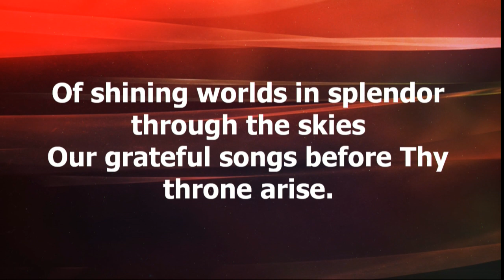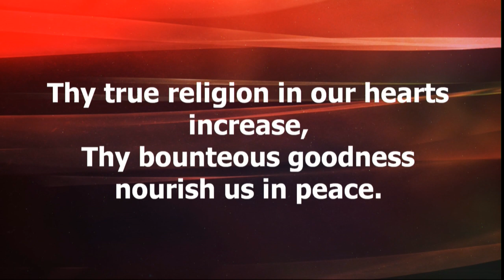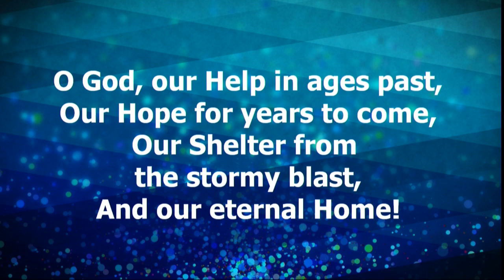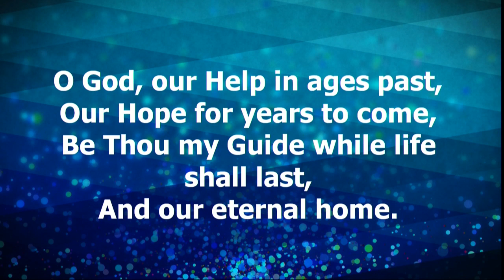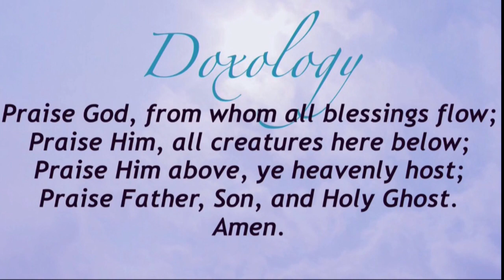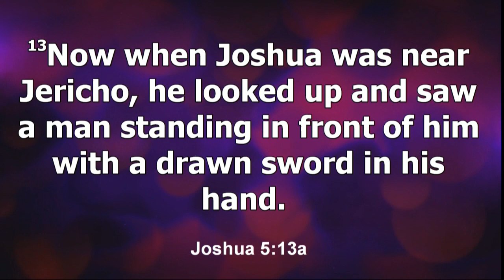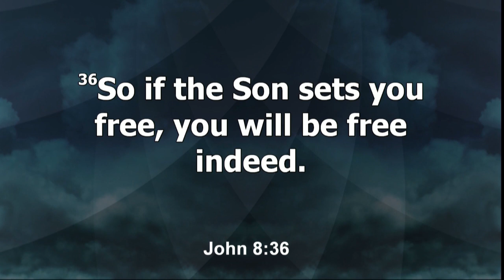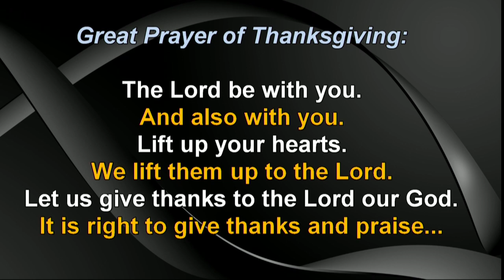Service July 4, 2021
Old Testament Lesson Joshua 5:13-15
New Testament Lesson John 8:31-36
ONE NATION UNDER GOD
Our nation's founding documents proclaim, we are one
nation under God.
God is always looking for His People. Joshua certainly
experienced that.
WHAT IS PATRIOTISM?
Francis Scott Key Understood. That is why his poem, that
became our national anthem, ends in a question. It offers
gratitude to Almighty God for unexpected salvation. Our
nation is ever beginning a new day. Ponder all the
blessings you enjoy as an American Christian.